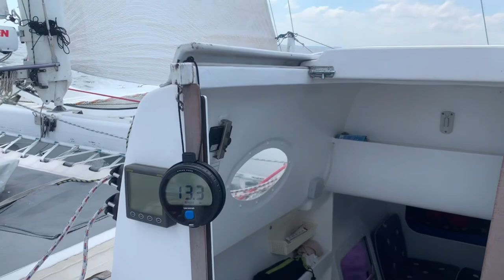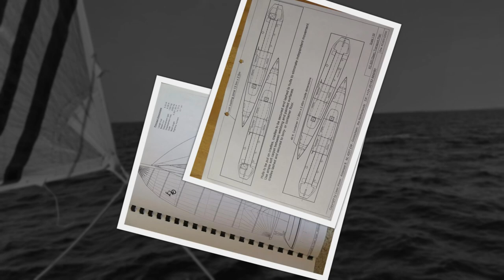KC920 Carbon/Epoxy fast performance Racing & Crusing foldable Catamaran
Introducing the KC920 from Christoph W. , high performance, mixed with cruising possibilities and the Trailer/Containertransport option.

Other owners of KC920 are welcome to comment or send their experience to Christoph

Video produced by JP_Studio